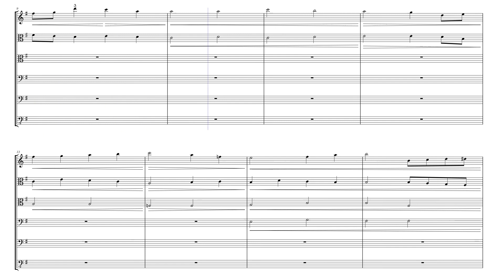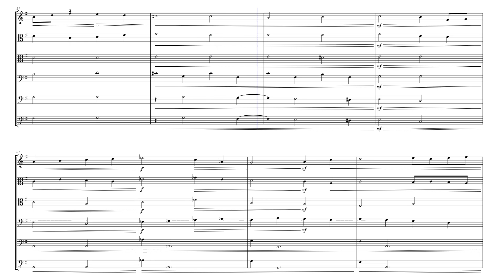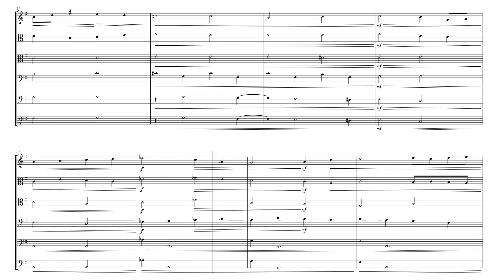When It Rains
This is a piece composed for Introduction to Digital Audio (MUS 157) at Johnson County Community College.  My original vision after writing the primary theme was for it to be an ensemble of wood flutes and bottles, but as I kept working, it became more and more of a string piece.  This is also why my instrument choices here are rather non-standard, having two violas instead of two violins.  I welcome any feedback as composing like this is something rather new to me.